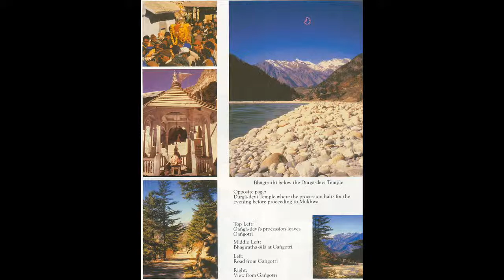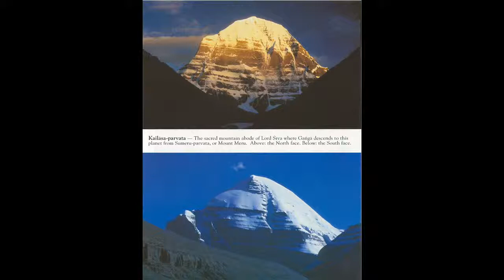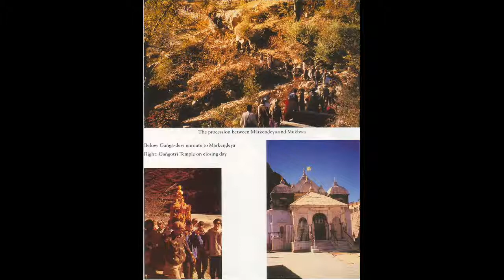Srimad-Bhagavatam 07.01 - The Supreme Lord is Equal to Everyone